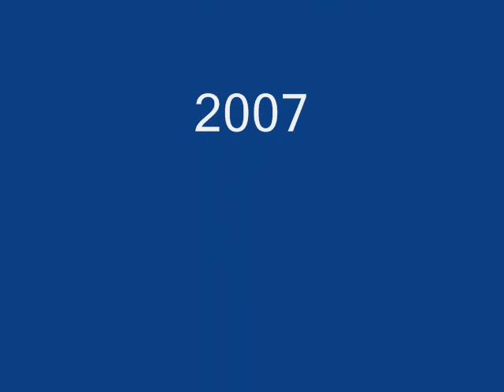Mark @ Coomhola River Post Office Bridge